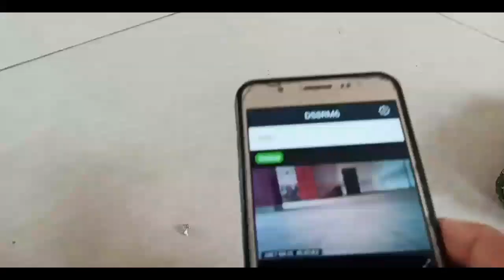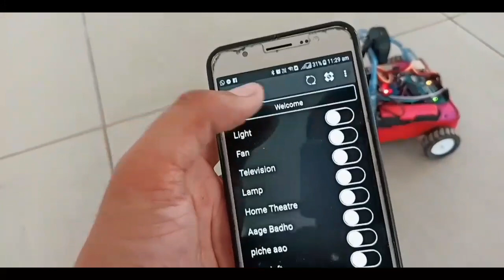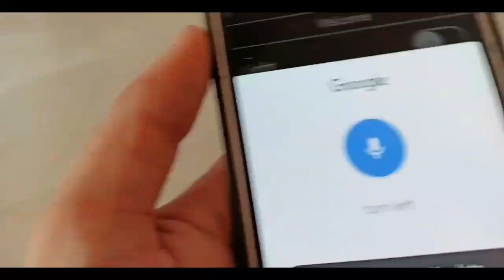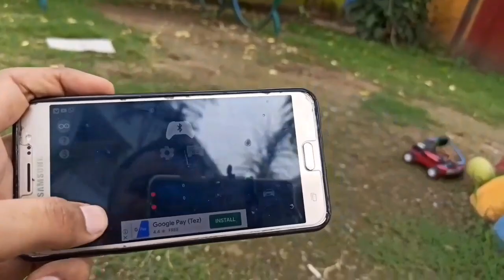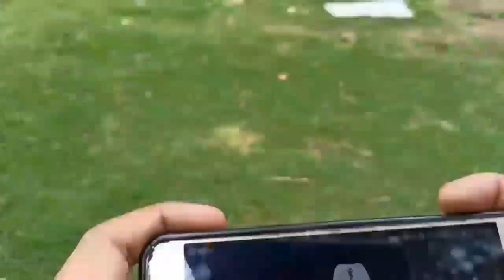How to make Smartphone control car|| स्मार्टफोन से चलने वाली कार कैसे बनाएं!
friends is video me maine ek bluetooth and voice control  RC car bnai Hai is car ko bnane me muje 5 din  din lage hai or friends mere 100 subscribes bhi pure ho gye hia jiske liye mai aap sabhi dosto ka dhanywad karta hun ki aap loge ne muje itna suport kiya hai thanx for all friends .. love u all my frieds.
 आवाज से चलने वाली कार।
स्मार्टफोन से चलने वाली कार कैसे बनाएं
how to make smartphone cooler at home

7.

15 . how to make drone at home .